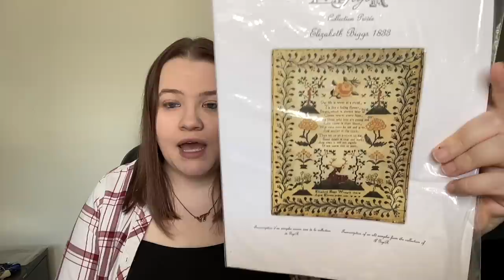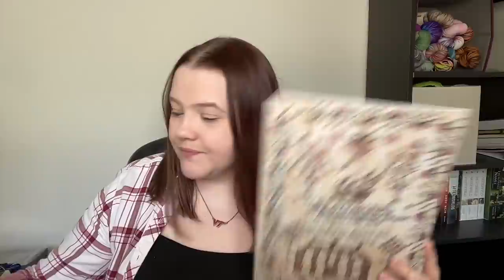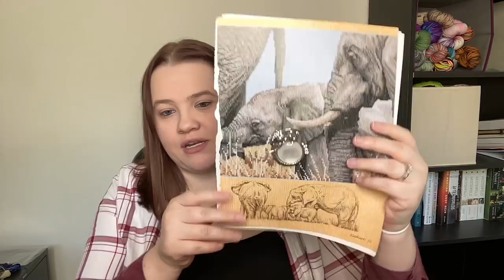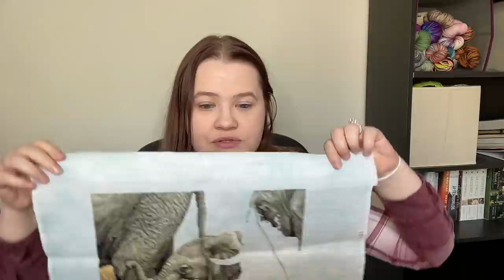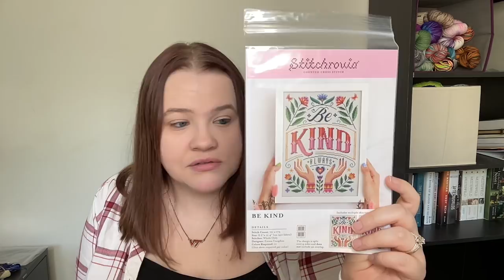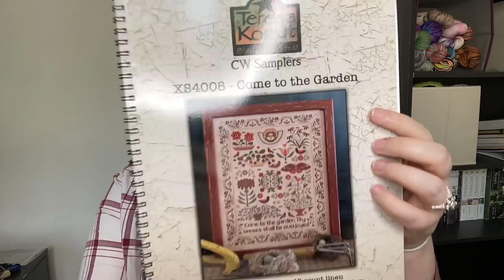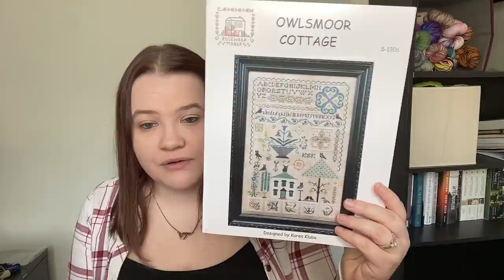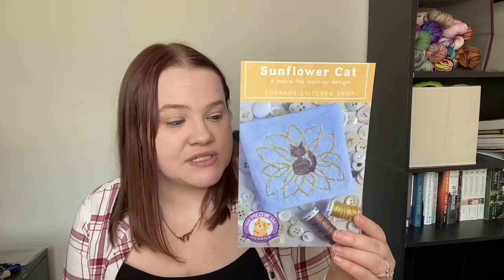FlossTube #235: October!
{t i m e} Stamps:
00:05:29 - WIPs
00:32:51 - Stash

Raven Queen Petite Treasure Braid Conversion:
150V -- PB42
202HL -- PB73
9294 -- PB27
002P -- PB03

Project Bag Makers Shown (where available)
Vintage Owl Lady Bags
The Brass Button

{p r o j e c t s} shown
Elizabeth Biggs 1833 by GigiR
Mary Ann Aldred by NeedleWorkPress (exclusive that was offered through Homespun Needlework Facebook Group)
Elephants by Jayne Netley Mayhew (from the Cross Stitch Safari Book)
Haunted House Sampler by Twin Peak Primitives

Mentioned {l i n k s} and {c h a n n e l s}
VintageOwlLady Project Bags
The Brass Button Project Bags

{k n i t s}

{f l o s s t u b e} I Watched Lately:
(** indicate new / new-to-me channel)
@emilyc325 (Eclectic Possessions)
@quirksandstitches (Quirks and Stitches)

Looking for Time Stamps? They’ve moved! Scroll up to the top of the description.

What frame do you stitch on?
- I use a Millennium frame from NeedleNeeds in the U.K.

How do you film your videos?
- I use iMovie (Mac) for filming and editing.

What are all of those threads hanging down from your HAED/Other Projects?
- I stitch full coverage using a technique called parking. I highly recommend tutorial videos from Carolyn Mazzeo to learn the technique. If you want to see more about how I do my diagonal blocks, see my full coverage demo playlist